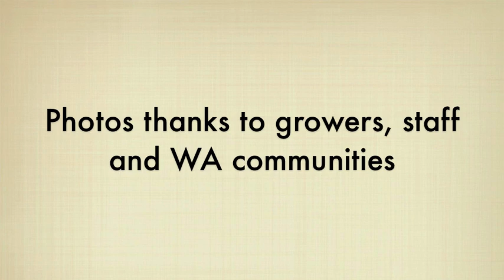What a Wonderful Harvest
Harvest Song for 2014/15
Written and sung by Spike Jones